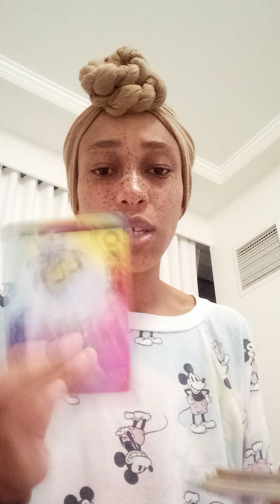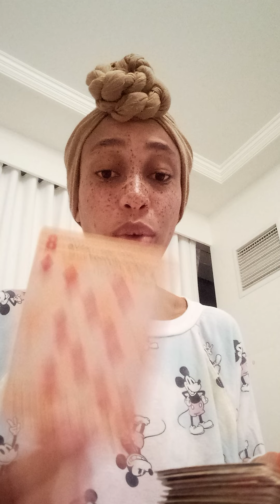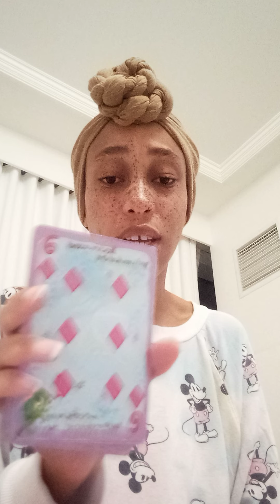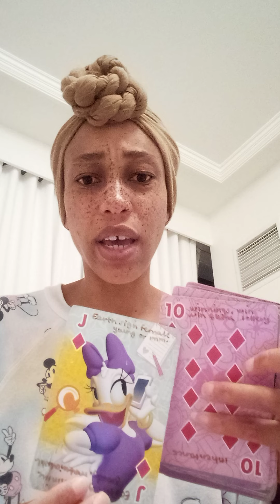Earth Signs 🌍 ♉Taurus ♑ Capricorn ♍ Virgo - Sad they left the game of war behind for happiness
TheeEmpressLives ✨

Channeled messages from TMH, the Elohim of the Living, YHWH 💌